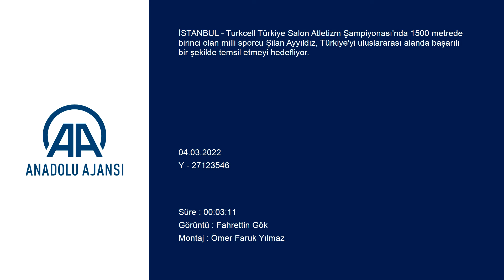Şilan Ayyıldız'ın hedefi uluslararası başarı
Turkcell Türkiye Salon Atletizm Şampiyonası'nda 1500 metrede birinci olan milli sporcu Şilan Ayyıldız, Türkiye'yi uluslararası alanda başarılı bir şekilde temsil etmeyi hedefliyor.

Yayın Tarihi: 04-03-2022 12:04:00